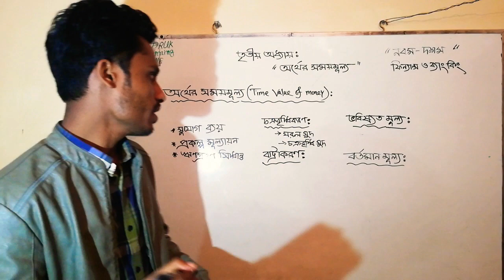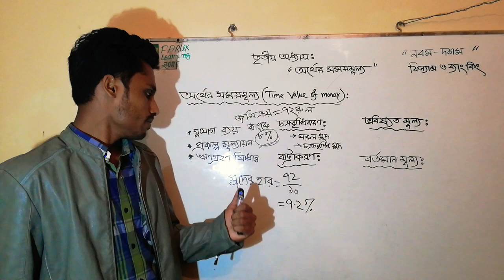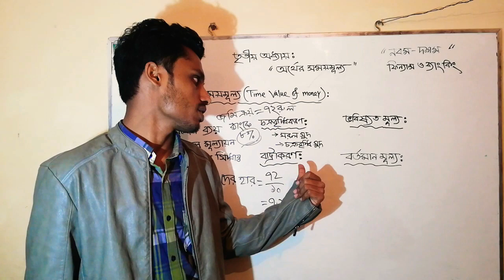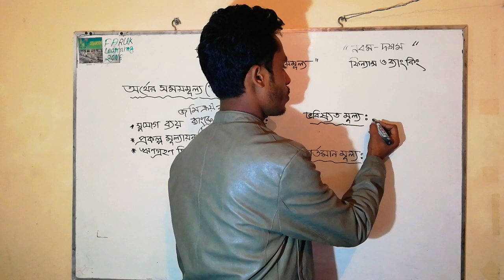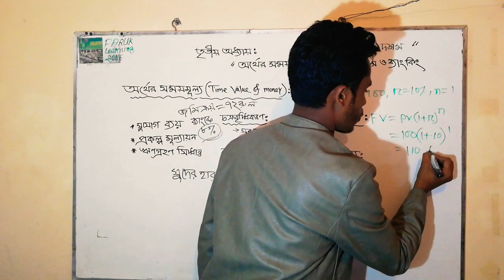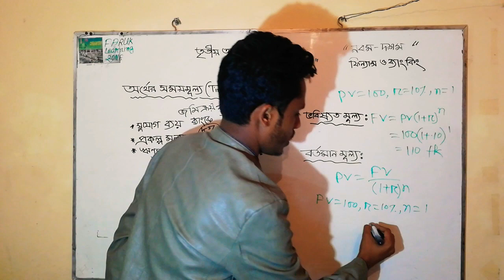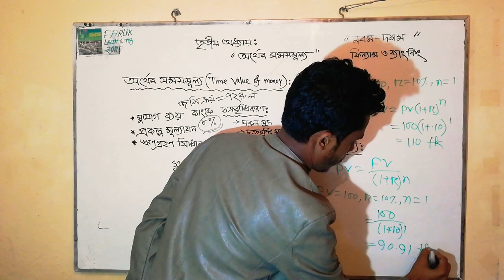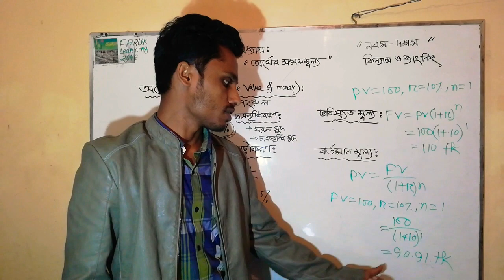অর্থের সময়মূল্য(Time Value of Money) তৃতীয় অধ্যায়। ফিন্যান্স ও ব্যাংকিং; ৯ম-১০ম [ মমিন স্যার ]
বর্তমান ও ভবিষ্যৎ মূল্য নির্ধারণ।।